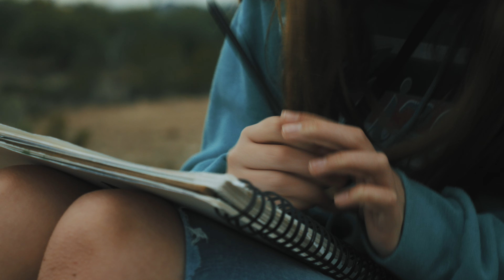A Stitch In Time Company (Ask Your Friends) ASITC x Sara Bott Collab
First commercial for A Stitch In Time Company.
A brand out of summit county Colorado focusing on artist collaboration and designing the most official (unofficial) merch. From Pretty Lights Fam to Griz, and on down to the up and coming artists like @midicinalmusic3133
to check out the supply.

My daughter and I shot this in the Arizona desert in about 1 hour, all on my trusty GH6. Love ya kiddo.
Good Times